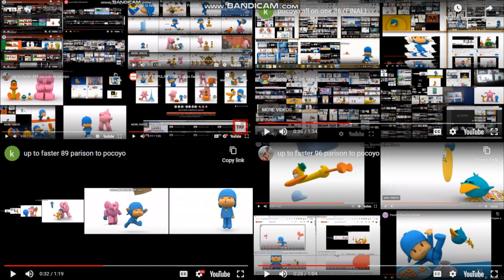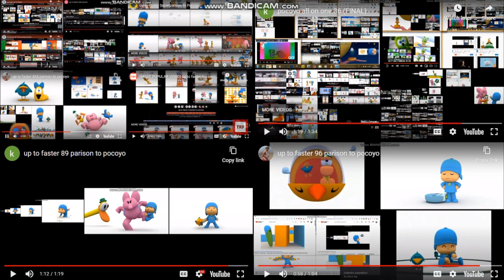up to faster too much^129 parison with all on one